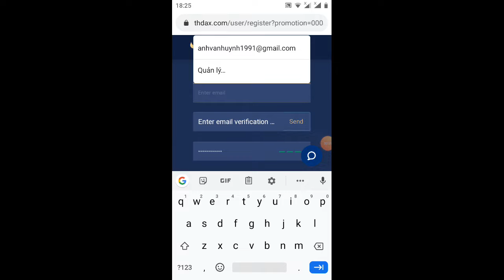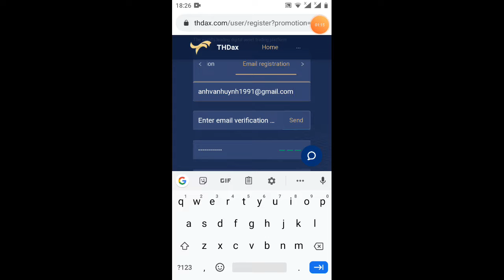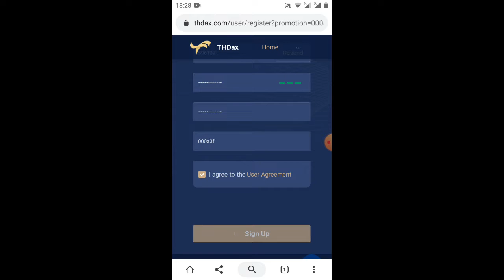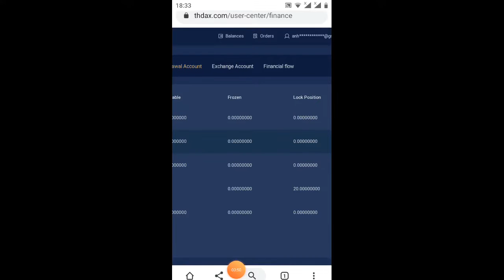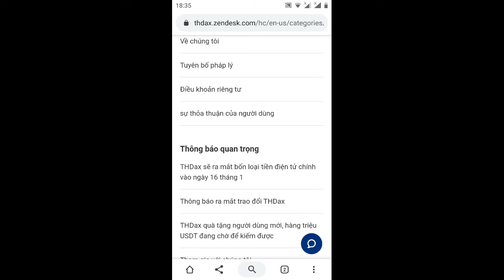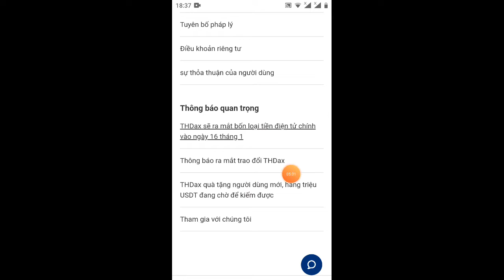hướng dẫn nhận 60S usd từ sàn giao dịch Malaysia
mã giới thiệu 000b39
lưu ý chọn trang wed cho máy tính
Link dự phong